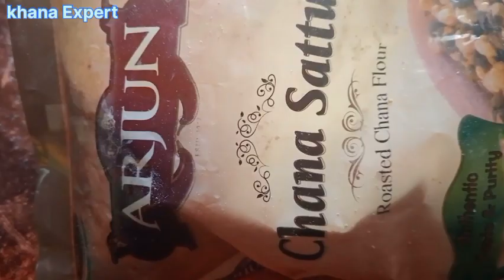बिना लहसुन प्याज के लिट्टी इस तरह से बनाने पर बहुत ही स्वादिष्ट बनता है | bina lahsun pyaj ka litti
Please watch other videos too. :
1. इम्युनिटी सिस्टम (Immunity system) को स्ट्रांग (Strong) बनाने के लिए काढ़ा ( Kadha ) इस तरह बनायें !
3. लॉकडाऊन के दिनों में घर में बनाइये ऐसी चाय जो रखे आपको फिट | Tasty Tea for increasing your immunity
4. लॉकडाउन के दिनों में घर पर बनाये रेस्टोरेंट से भी बढ़िया स्वाद वाली पनीर की सब्जी | Paneer ki sabji
5. How to cook quick, easy & tasty Punjabi style RAJMA at home in LOCKDOWN days | Lockdown days recipe
6. जले हुए बर्तन की चमकदार सफाई मिनटों में | How to clean burnt utensils | Bartan safai tips
7. khasta Namak pare | Nimki recipe in hindi | खस्ता नमक पारे रेसिपी | namkeen recipe | Khana Expert

This channel is all about easy tips , tricks and recipes . We try to give you the best we can with less efforts and ingredients.
We hope our videos will help you.
khana expert
Please connect to us :

Copyright :
Everything that you see on this channel is created/ owned by me unless otherwise stated. Please do not use photos, video footage, voice-over, music, graphics, design, etc. without asking.

Please give us proper credits for our work.

Jyoti Sinha
Khana Expert

bina lahsun payja ka sattu ki litti kaise banaen,bina lahsun,

"khana expert" food lunch dinner breakfast dish dishes "home made food" "restaurant style food" recipe cooking
vegetarian "simple easy authentic recipes" "home style food" "indian food recipes" "simple recipes" "easy recipes"
 "food channel" "Indian food channel" "
 "food recipes" "weight loss recipes" "healthy diet recipes" "healthy breakfast recipes" tasty healthy